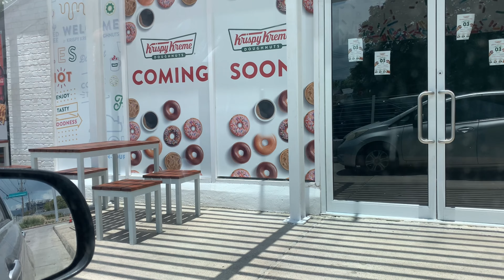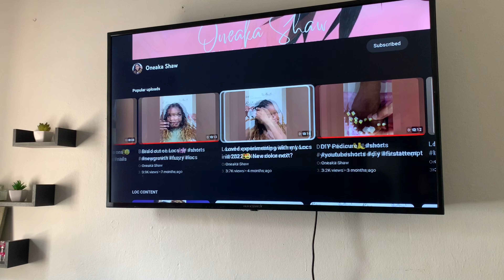WEEKLY VLOG I We went to a dog show + Amazon & Shein haul + beach party + pack with me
FOLLOW MY BUSINESS PAGE Instagram: @tresvibeboutique